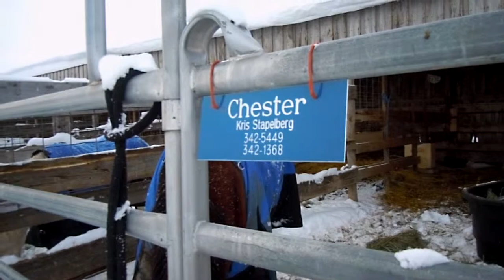Dinnertime!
My two geldings and my friend's mare eating dinner one snowy evening.